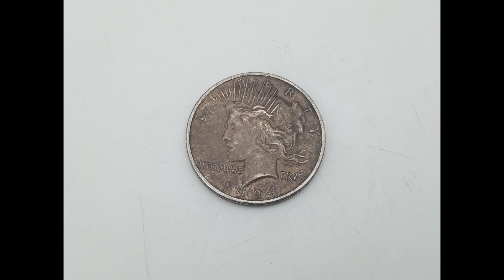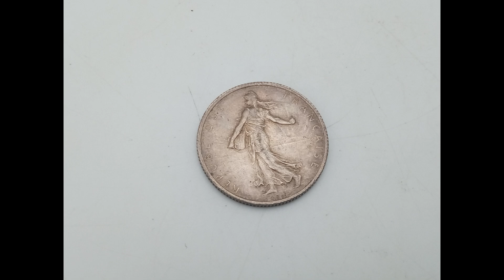H - Gold Jewelry, Civil War Relics & Knives Online Auction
Bidding opens Monday, July 15th at 6:30pm EST
Bidding begins closing Monday, July 22nd at 7:30pm EST
**SHIPPING AVAILABLE**

click "BID ONLINE HERE" to see our catalog & start bidding!